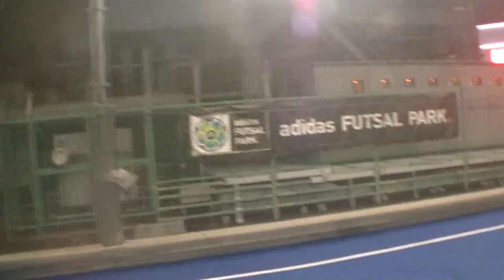個サルのボニータ【ノーファール‼ノーファール‼】＠アディダスフットサルパーク池袋 2019/9/21 21:00~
個人参加型フットサルをより楽しく‼実況付き動画撮影(超絶テクニックからエンジョイプレイまで)あり、ＭＶＰ選考あり、みんなで楽しめる、個サルのボニータは池袋・渋谷・錦糸町・西台・川崎・たまプラーザで月間30回以上開催しています。

★★個サルのBonitaの開催日程・会場はこちら★★
開催中のお得な割引キャンペーンやメルマガ、LINE友達登録は
Bonitaホームページをチェック！！

★★毎月定額で参加し放題プラン登場！★★

土日祝日平日すべての会場、時間の開催に何回でも参加できる
【いつでも参加し放題プラン】⇒5,800円/月

平日開催のすべての会場、時間の開催に何回でも参加できる
【平日参加し放題プラン】⇒3,800円/月

【ゼフォターン】 実戦で使える足技集！！ "カトテク ドリブル スキル" "KATOTEKU DRIBBLE SKILL"